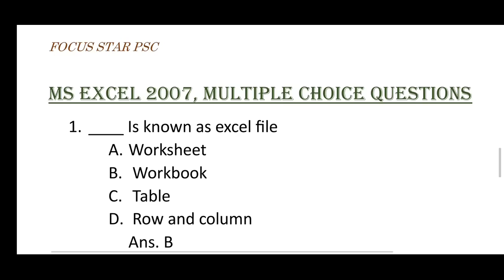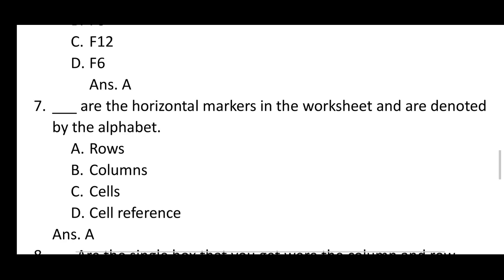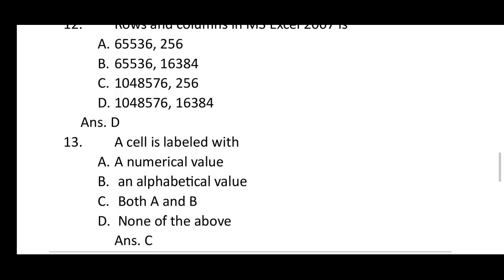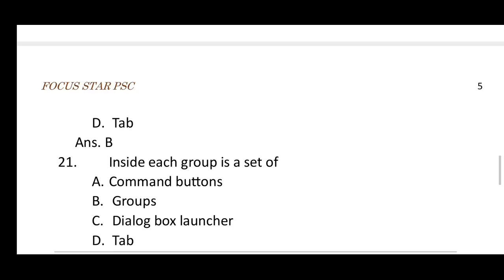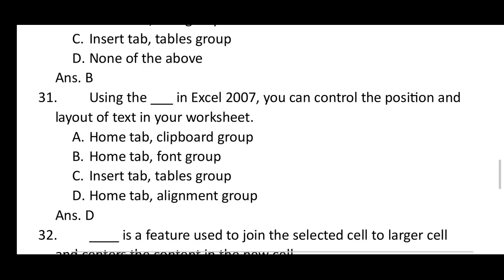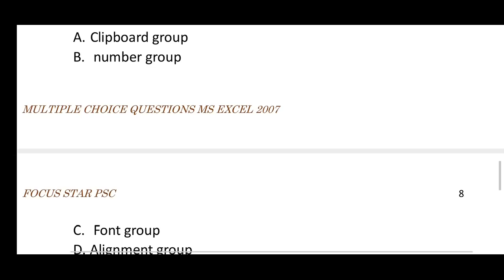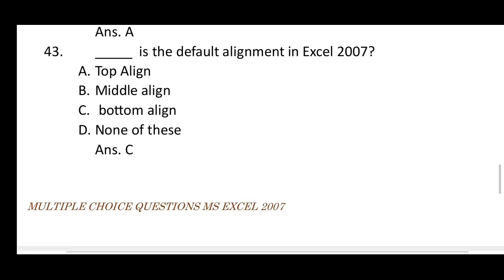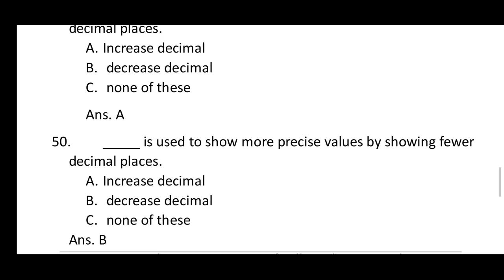MS EXCEL 2007, Part 1, MCQs and Statement Questions, Last Lap Revision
DREAM ACHIEVER

A course for Kerala PSC Typist/Stenographer and other KGTE Based Posts Aspirant.

Topics Covered
Typewriting, Computer Word Processing, English (Vocabulary and Grammar)

Mark distribution (Kerala PSC SSLC, Plus Two and Degree level Main Examination)
Tpewriting - 10 marks
Computer Word Processing - 40 marks

Course Include
•Free Study Materials
•Video classes
•Video class based multiple choice questions
•Statement type questions

Classes cover full syllabus.

Course Validity: 2 years from purchase

(Amithasree K V)

Happy Learning..